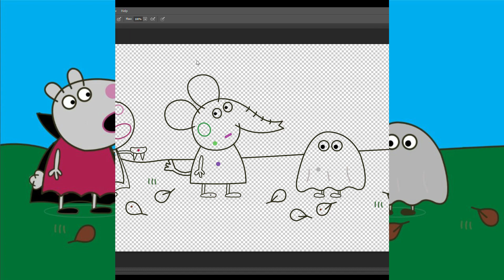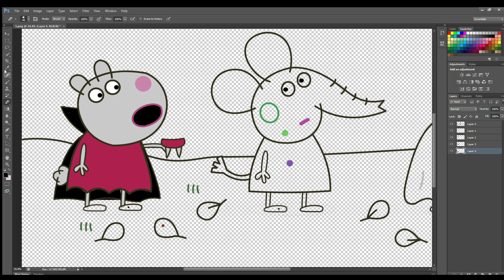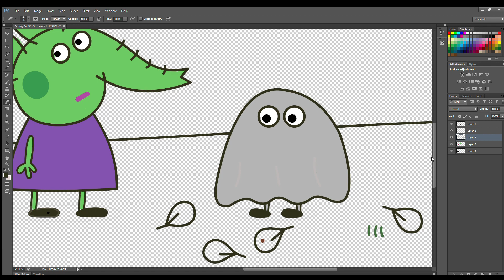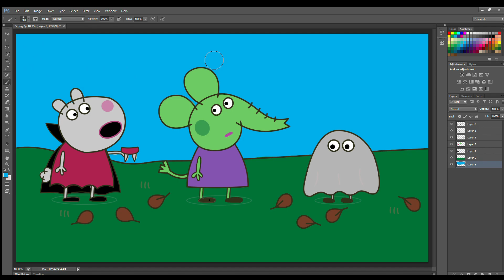Peppa Pig! Between vampires and ghosts - Peppa Pig Fanmade Coloring Story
Peppa Pig - Peppa Pig Fanmade Drawing And Coloring Story

Adobe Photoshop - Peppa Pig Family - Coloring Page - Peppa Pig Tales